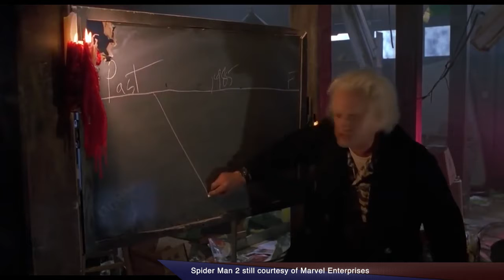Hey Spidey... Have You "Heard"?! (S09)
Spideman News, AmberHeard, a big time game directors leaving companies. What is going here?

2021 copyright and trademark of Laggin' Out Entertainment.
Any use of this video without the express written consent of Laggin' Out Entertainment's is prohibited.